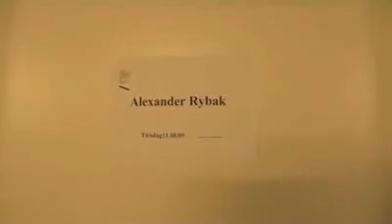Alexander Rybak and Arve Tellefsen (русские титры).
Thanks-thanks-thanks to englishsubmarine for the translation!)))